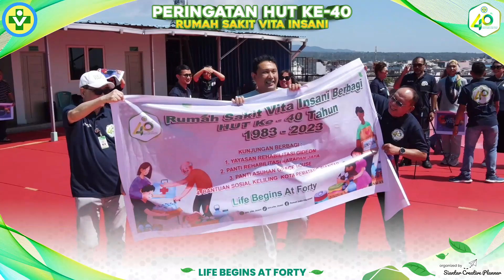RS VITA INSANI PEMATANG SIANTAR - KEGIATAN PANITIA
RS VITA INSANI - PEMATANG SIANTAR

 Jl. Merdeka No.329, Pahlawan, Kec. Siantar Tim., Kota Pematang Siantar, Sumatera Utara 21132